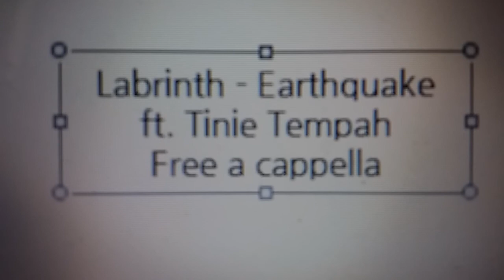Labrinth - Earthquake ft. Tinie Tempah Free a cappella フリーアカペラ 프리 아카펠라